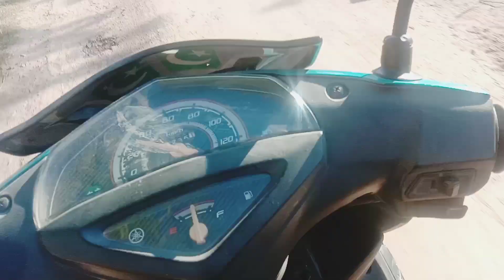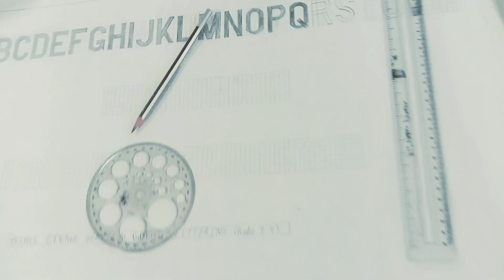Today meet with @shazuvlogs11 😱/ I T I Rajouri view😍 // Children park Rajouri beauty 🌲/newvlog